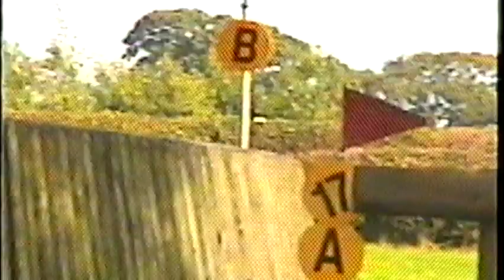c2000h Helen Tammy ClbryMtmr HT D SJ XC no557